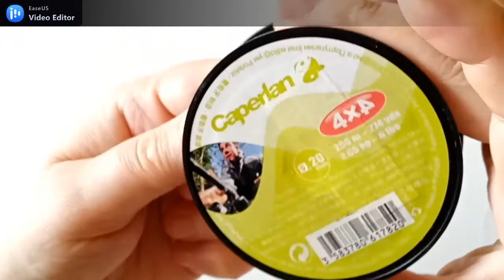Tecnica cubic craw 3d , come realizzare un rettangolo chiuso ( 2 parte )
Tutorial Tecnica cubic craw 3d , come realizzare un rettangolo chiuso ( 2 parte )
by Grazia
gioielli handmade